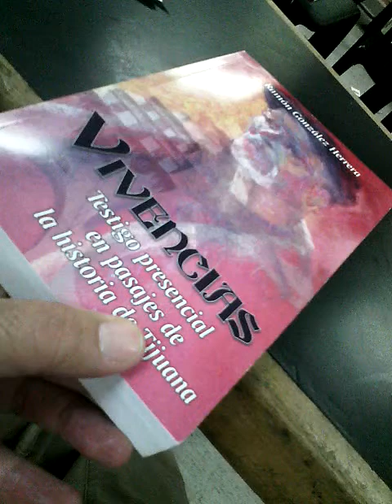Vivencias Testigo Presencial en Pasajes de la Historia de Tijuana 1/2.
José Escobar y Gerardo Valero entrevistan a Ramón González Herrera, autor del libro "Vivencias Testigo Presencial en Pasajes de la HIstoria de Tijuana, en el Book de la Calle Cuarta, y Avenida Revolución, en Tijuana, México. Viernes 17 de abril de 2015.